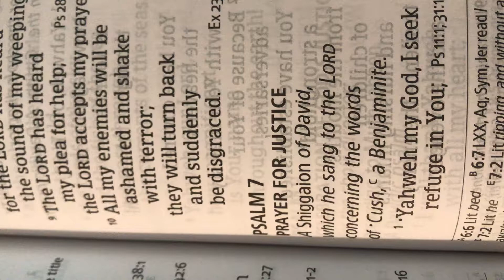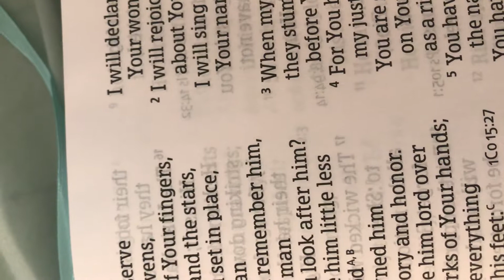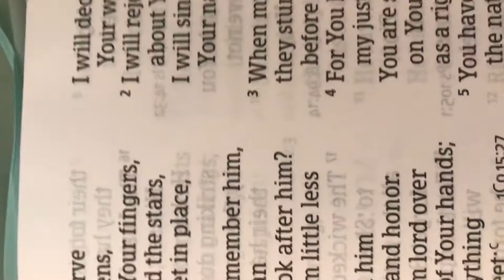Psalms Chapter 7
Yahweh our Lord how magnificent is  Your Name throughout the earth